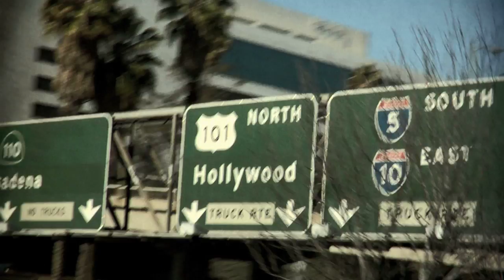Rick Vanderkleijn-Walking Away (official video)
Music video by Rick Vanderkleijn performing Walking Away with Alexis Knapp [Female Lead], Sami Ansari [Director,DP,Editor], Chris Vicari [Producer], Nicklas Makinen [Assistant Director], Nicholas Edwards [Gaffer], Mariela I-Vsader[Make-up], Karyna Mirez[Stylist],  Tiger[Boxing Trainer]